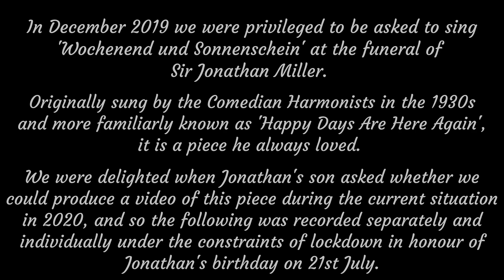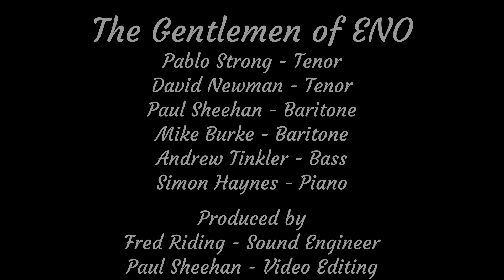Wochenend und Sonnenschein - A Tribute to Sir Jonathan Miller - by The Gentlemen of the ENO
The 21st July 2020 would have been Sir Jonathan Miller’s 86 birthday. As a tribute to him the hugely talented Gentlemen of the ENO have recorded this “lockdown” rendition of one of Jonathan's favourite songs - Wochenend und Sonnenschein (Weekend & Sunshine aka Happy Days Are Here Again). It was written and first performed  by the Comedian Harmonists in the 1930s but in this all new version the Gentlemen of the ENO have brought it back to life with this fitting tribute to their much loved friend and colleague - Jonathan Miller who a remains in our hearts and memories.

The Gentlemen of the ENO first performed it at Jonathan's funeral in London on 12th December 2019 but, for what would have been his 86 birthday, they wanted to pay tribute not just to a man so many miss but to highlight a cause he would have felt so strongly about – the support of the many thousands of brilliant and talented musicians and performers who’s professional lives have been so cruelly put on hold by the Covid19 Crisis with the closure of theatres, opera houses, concert halls and other venues.

The Gentlemen of ENO -
Is a group of tenors and basses from the chorus of English National Opera. Performing as a group of between four and sixteen singers, their exceptional technical skills allow them to cover the widest possible repertoire. Embracing opera to barbershop, jazz to pop, they are uniquely placed to offer whatever the occasion demands.  From basso profundo to high C they guarantee to hit the right note.